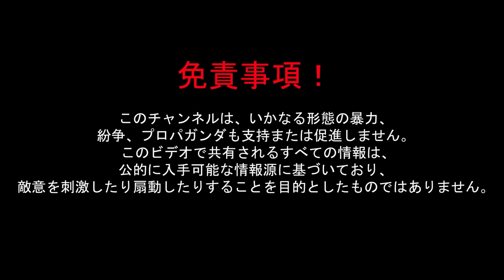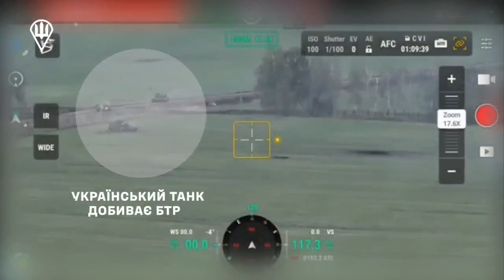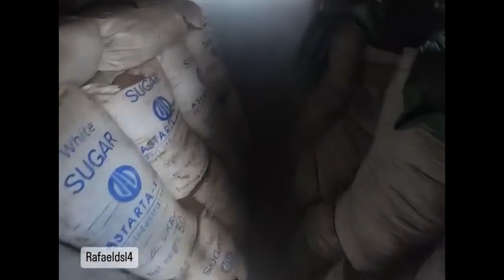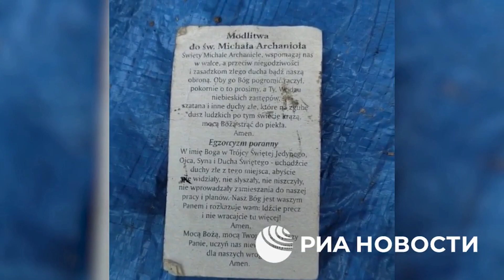ロシア国内で高まる反プーチンの声―ウクライナがロシア軍高官を狙撃！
ウクライナ軍は、ロシアの高位将校を含む重要な人物に対し、暗殺や捕縛を行うことで軍事的優位を得ています。ウクライナの作戦はロシア領内のクルスクやモスクワなどに及び、ロシアの重要なインフラや部隊を攻撃。特にクルスクでのウクライナの作戦はロシア軍に大打撃を与え、多くの装甲車両が破壊され、ロシアは緊急に地域から撤退せざるを得ませんでした。また、ロシア国内では住民が避難を余儀なくされ、プーチン政権への批判が高まっています。ウクライナの情報局もロシアの内部に入り込み、戦争戦略を有利に導く情報を取得。この一連の出来事はロシア国内での反プーチンの動きをさらに活発化させ、ロシア軍の士気低下を招いています。ロシアのジャーナリストとのインタビューに応じた高位将校は、ウクライナをロシア領と主張し、プーチン政権のプロパガンダが続く一方で、軍の内部崩壊が顕著になりつつあることが明らかになっています。